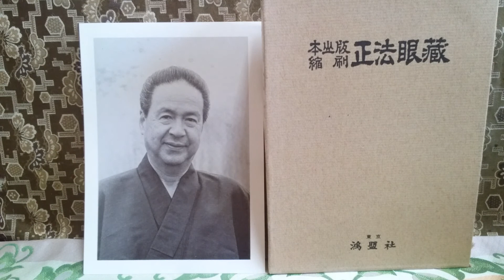正法眼蔵 再読 人間を動かしている大きな力 そのた雑談 その【２】 平成６年 紀野一義 東京谷中全生庵 ★曲は訳三好達治の詩、我が名を呼びてたまわれ の英文